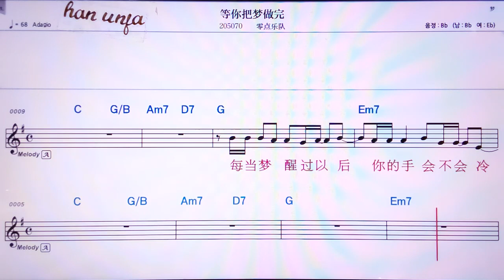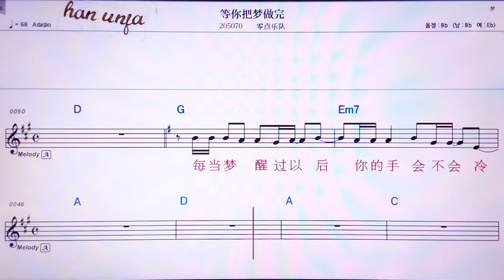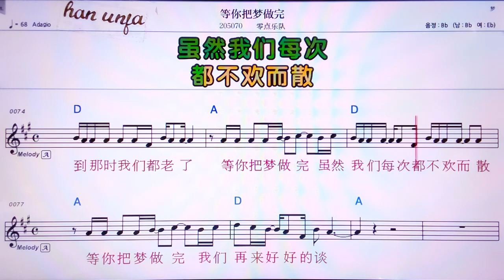💖덩니바멍쭈어완/ 링디엔위엔뚜이 👍Karaoke With Sheet Music/MR,노래방, 악보, 코드,